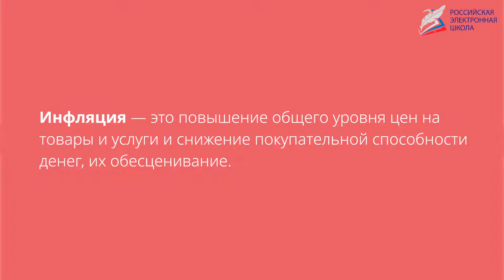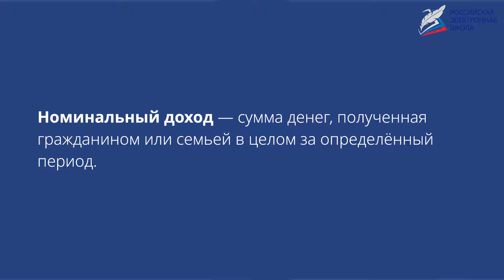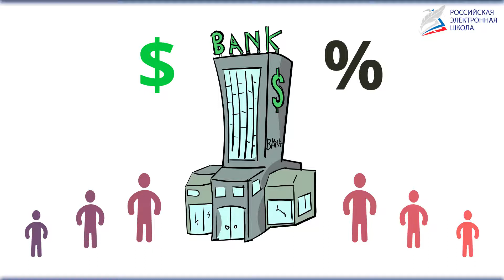Экономика в повседневной жизни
- Урок 15. Экономика в повседневной жизни
Автор: Росинская Екатерина Евгеньевна

Нам предстоит узнать много нового о понятиях «инфляция», «номинальный доход», «реальный доход», о последствиях инфляции для людей, предприятий, государства.
Мы научимся определять влияние инфляции на семейную экономику. Мы сможем проанализировать функции сбережений в современном обществе; рассмотреть понятие потребительского кредита и основные принципы пользования потребительским кредитом.